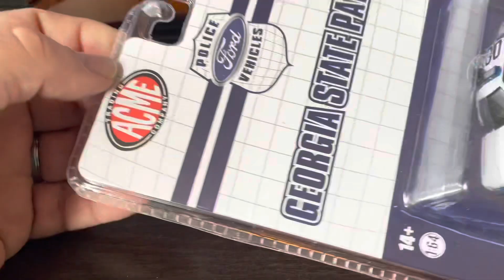Greenlight ACME 1988 Ford Mustang SSP Georgia Highway Patrol 1/64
Love the paint, dont love the finishing half baked touches. Still like it though :P